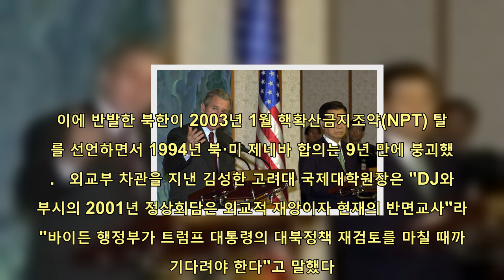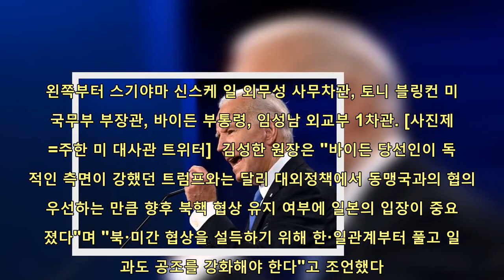2001년 'DJ-부시 외교 참사' 전철 안 밟으려면…문재인식 아닌 바이든식 접근하라 | 핫뉴스 24 시간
핫뉴스 24 시간,Aktualności 2001년DJ부시외교참사전철안밟으려면…문재인식아닌바이든식접근하라,